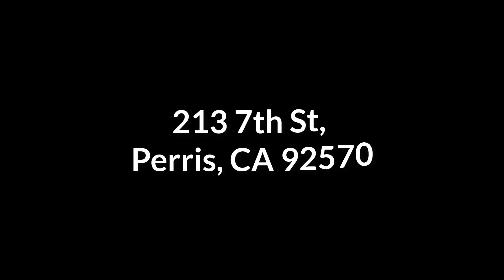213 7th St, Perris, CA 92570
Walter Alvizures 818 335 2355